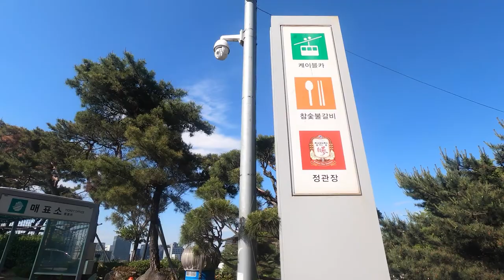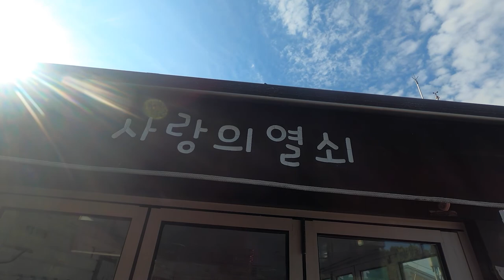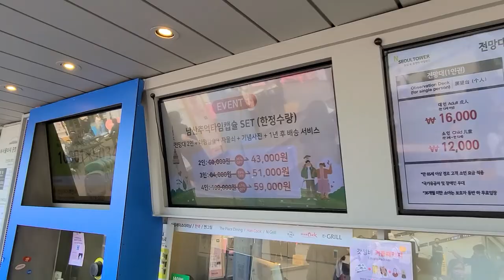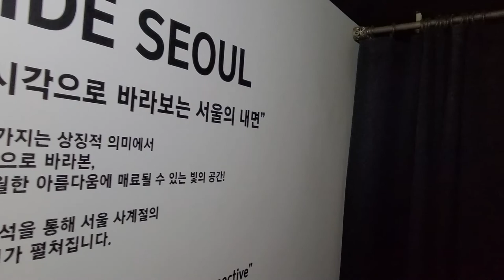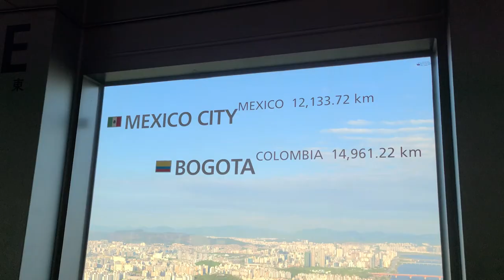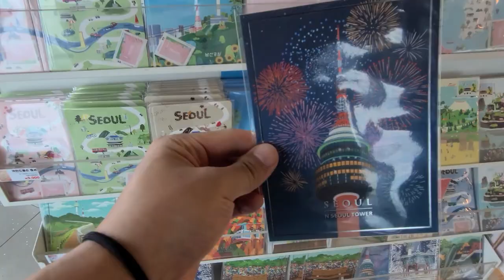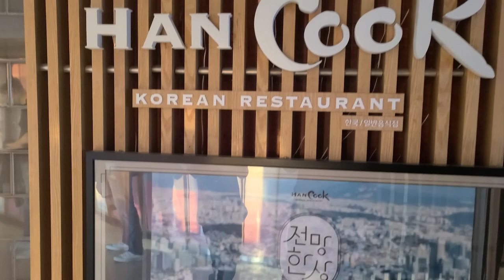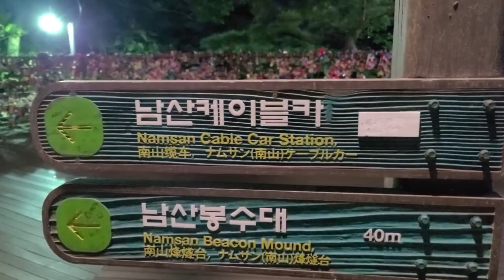Best Tower to see all of Seoul, Korea 😙N SEOUL TOWER! 🚠Tour by cable car｜서울타워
I went to N Seoul Tower in Seoul, the capital of Korea by cable car.
The tower, also called Namsan Tower, is located at the top of Namsan, located in the center of Seoul.
Namsan Mountain is 270.85m, which is not high, and it is like a park where Seoul citizens enjoy walking.

I am currently in Korea. Therefore, for the time being, I will introduce Korean tourist attractions, places to visit, traditional dishes, and local food.

My goal is to travel around the world. Among the goals is to visit the world's top 500 destinations selected by Lonely Planet. The N Seoul Tower that I visited this time is 342nd.

📝 N Seoul Tower (Namsan Tower)
* I could go up comfortably by cable car.
* I saw so many locks of love.
* Personally, the music on the observatory was a little loud.
* I don't think I'll go during the crowded time.
* I wish the window was cleaner.
* Beer is always delicious.
* The restroom with a nice view was the best.

✅ Tower of the World - Height Ranking 7
1. Tokyo Skytree 634m - Tokyo, Japan, 2012
2. Canton Tower 600m - Guangzhou, China, 2009
3. CN(Canadian National) Tower 553.55m - Toronto, Canada, 1976
4. Ostankino Tower 540m - Moscow, Russia, 1976
5. Oriental Pearl Tower 468m - Shanghai, China, 1994
6. Milad Tower 435m - Tehran, Iran, 2007
7. KL (Kuala Lumpur) Tower 421m - Kuala Lumpur, Malaysia, 1996

❗ Please understand.
- This is a video produced according to personal records. The content may be inaccurate.
- Title, description, and subtitles were translated by a translator.

🔍 Video Contents
00:00 To Seoul Tower
00:32 Cable Car Riding
03:11 The Locks of Love
04:07 Beacon Fire Station
04:32 Seoul Tower 1F
07:11 Seoul Tower Observatory